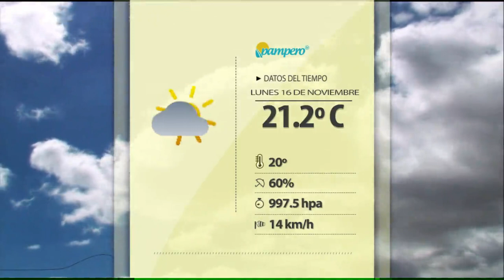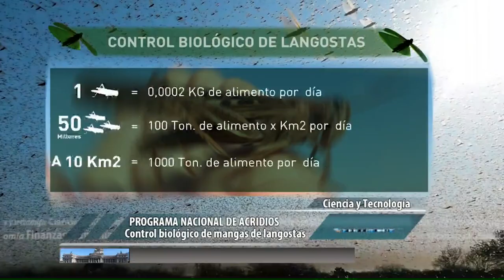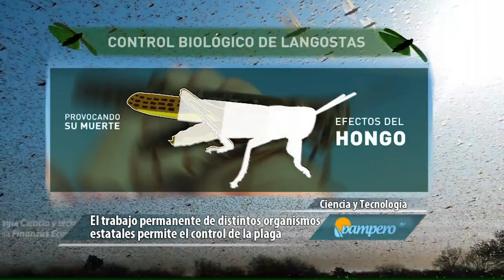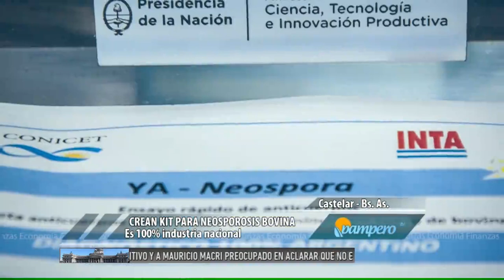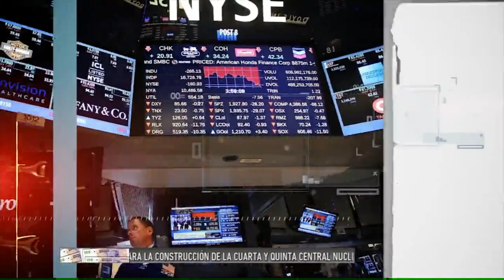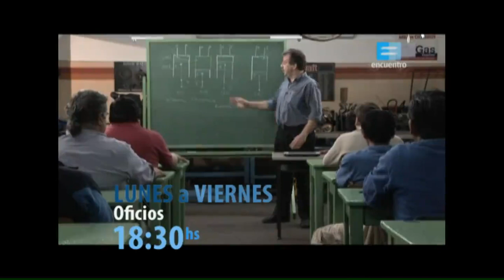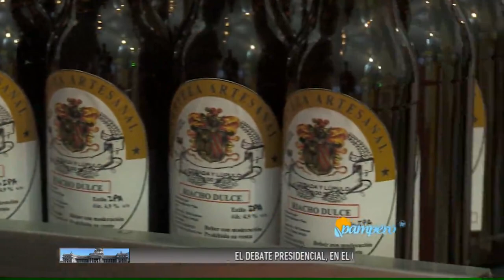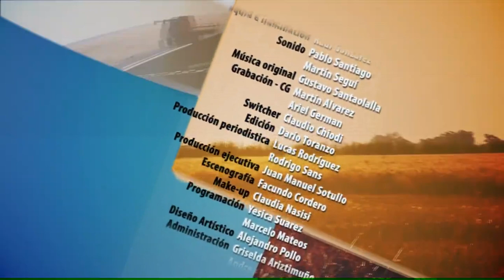PAMPERO TV - 16 - 11 - 2015.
Hoy: El Banco Nación lanzó una nueva línea de créditos destinada a productores de arándano, que permitirá invertir en capital fijo y de trabajo, con un año de gracia y tasa de interés bonificada. Además, la siembra de girasol alcanzó a cubrir el 60,8% del área agrícola nacional, proyectada en 1,4 millón de hectáreas.